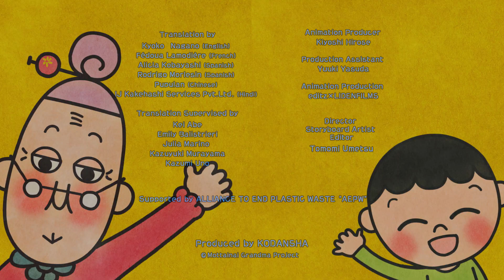Mottainai Grandma Goes to the River【ANIME / OFFICIAL】- ENGLISH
Release on June 5th!
「Mottanai Grandma goes to river」Animationd episode is officially permitted and released by KODANSHA  Picture Books Team and  the related companies.

The project of spreading the heart of “MOTTAINAI” to people around the world has released! 4 popular picture books from ""Mottainai Grandma"" series are animated and delivered in 6 languages (Japanese, English, French, Spanish, Chinese, Hindi).

 ■Based on the Work：Mottainai Grandma Goes to the River by Mariko Shinju originally published by KODANSHA
 ■Voice：Keiko Toda
 ■Animation Producer：Kiyoshi Hirose
 ■Animation Production：editz×LIDENFILMS
 ■Director/Storyboard Artist/Editor：Tomomi Umetsu
 ■Produced by：KODANSHA